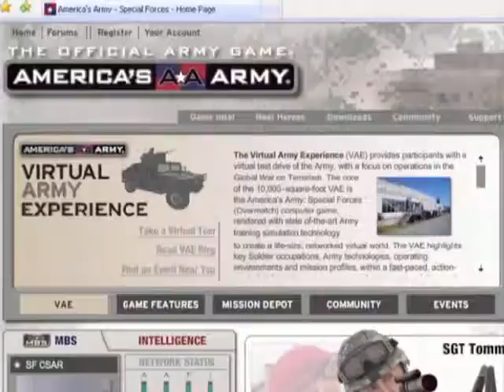Episode 5 - He Got Game (Part 1)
We go to Electronic Arts to uncover behind the scenes magic of motion capture, and we explore how gaming is impacting our daily lives. From armies to makeup   Connected Lifes got game.